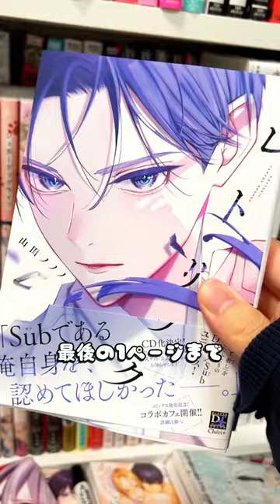愛と赦しのBL漫画【山田ノノノ先生の新作Dom/Subユニバース】BL漫画